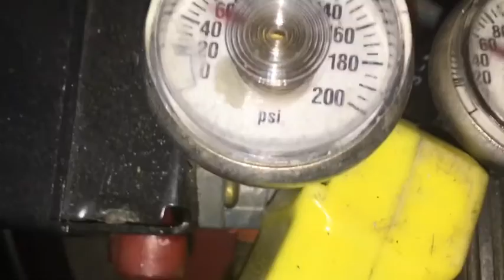FUNNIEST KID EVER!!!